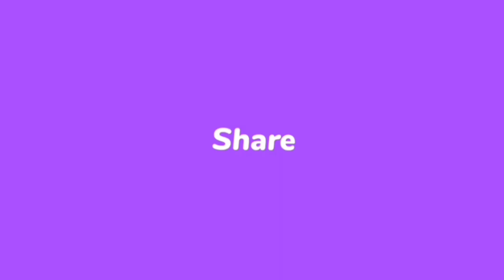elastic belt banane ka tarika in pashto |Asyan Art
elastic belt banane ka tarika pushto|belt |Asyan Art